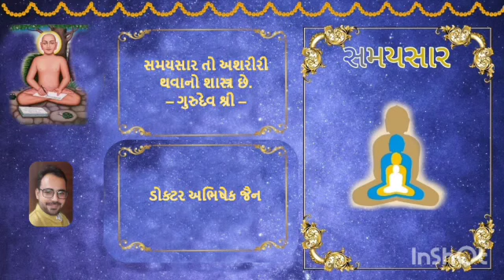No 316 27/08/2022 Samaysaarji Gatha 98 Kalash 62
૧)જૈન ધર્મ કેવો છે?તેમાં ફેરફાર કરવાથી શું થાય છે?
૨)ઘી અને ઉપવાસ ની સમાનતા બતાવતા શું સિદ્ધાંત સમજાવે છે?
૩)જીવન અને કુદરતના નિયમ ને આપણે ક્યારે શીખીએ છીએ?સમાધિ ની અવસ્થા માં આપણે શું કરવું જોઇએ ?બીજ ના અંકુરણ ના દ્રષ્ટાંત દ્વારા શું સમજવા ઈચ્છે છે?
૪)જેમાં સિદ્ધ પણ આવી જાય એવી જીવ ની જોબ પ્રોફાઈલ શું છે?
૫)ગુરુદેવે સમયસાર ને કેવો કહ્યો છે?તે કેવો બ્રિજ છે?
૬)તીર્થ એટલે શું?તીર્થંકર એટલે શું?
૭)કેવો પુરુષાર્થ પ્રગટ કરવાથી સનાતન ધર્મ પ્રગટ થાય છે?